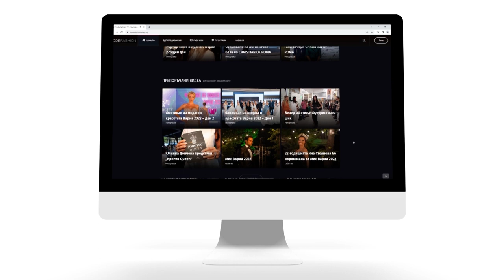Здравословна закуска - Закуска, спомен от детството с Ивелина Чоева